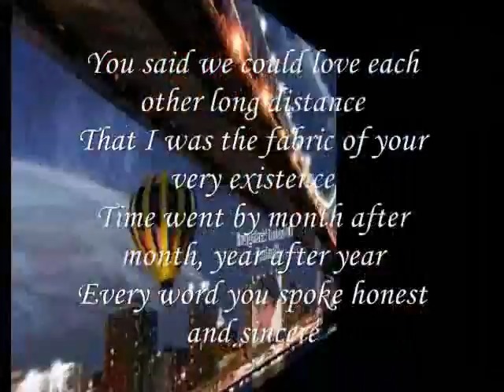the fabric of your very existence ,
do.
do so
Money is an excellent servant, but the host
very bad.